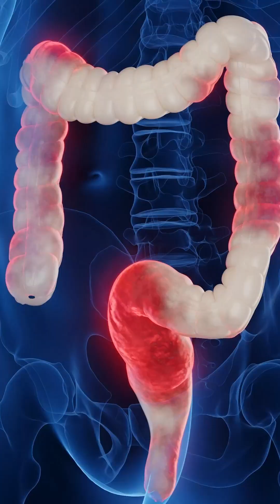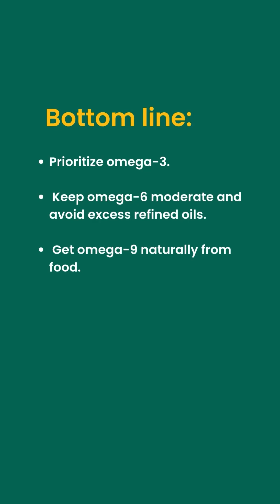Omega-3, 6, 9: What Are They?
They sound alike—but only one deserves a place in most supplement stacks. In this short: what each omega does, the balance most people miss, easy food targets, and why those “3-6-9” capsules aren’t the upgrade you think.

Always consult your healthcare provider before making changes to lifestyle, diet, or supplements. Dr. Marina Vyso is not responsible for decisions or outcomes based on this content.